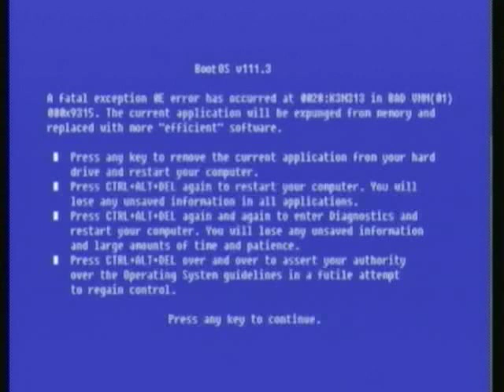Let's Play Eternal Darkness 084: Into the deep...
We finally get access to the sub-basement. I have a feeling this is going to end poorly.